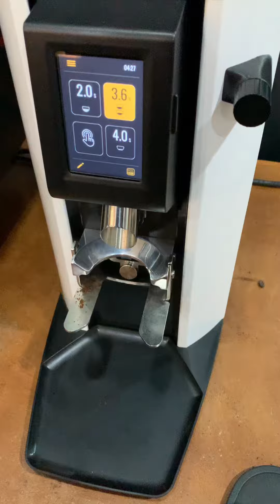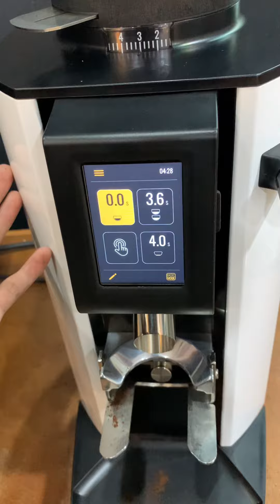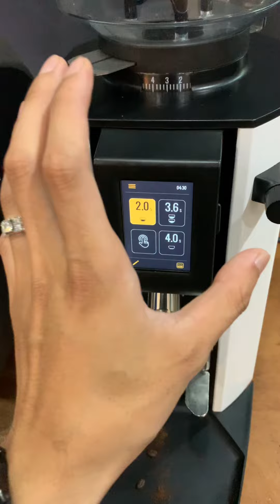ចំនុចពិសេសរបស់កង្ហាល់ម៉ាសុីនកិន Anfim Alba | Anfim Alba cooling fan 🥶🥶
Anfim Alba មាន Cooling fan 2 មួយសំរាប់ស្អំធ្មេញកិន និងមួយទៀតសំរាប់ស្អំ Motor coffee latte cappuccino barista coffeelatte baristaeshor310 coffeeart latteart shortvideo coffeelatteart anfim anfimluna anfimalba anfimcambodia coolingfan grinder coffeegrinder ា